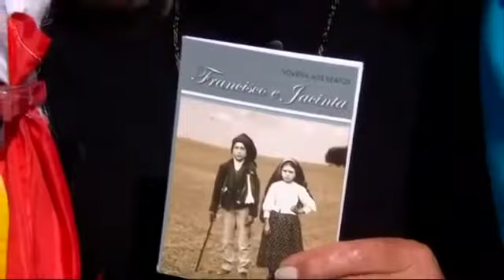REPORTAGEM DO FANTÁSTICO - CENTENÁRIO DAS APARIÇÕES DE FÁTIMA MILAGRE DOS PASTORINHOS